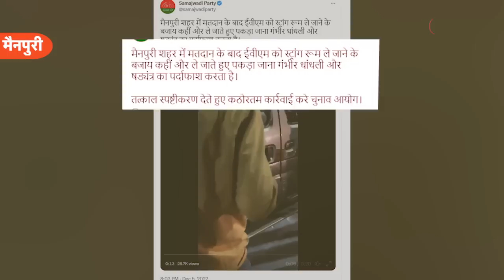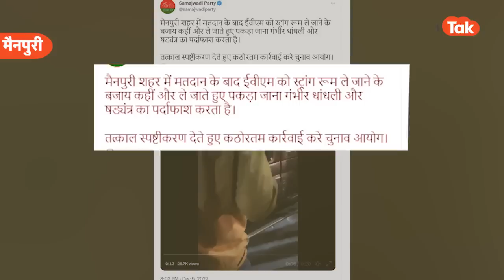Mainpuri Byelection: गाड़ी में EVM मिलने के बाद सपाइयों ने बलाव काट दिया...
मैनपुरी में 5 दिसंबर को वोटिंग का पूरा दिन हंगामेदार रहा.. लेकिन ये हंगामा.. वोटिंग के बाद भी थमा नहीं... अब इस तस्वीरों को ही देख लीजिए... जहां फर्जी ईवीएम की सूचना पर सपा समर्थको ने एक वैन को रोक लिया. और जमकर हंगामा काटा.